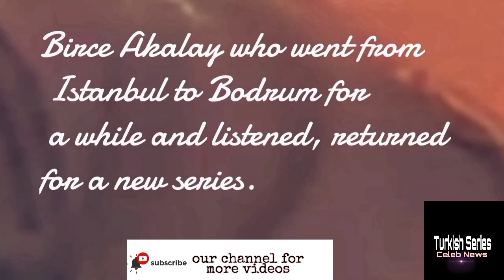Birce Akalay Talked About İbrahim Çelikkol and her new brand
Birce Akalay Talked About İbrahim
Çelikkol and her new brand